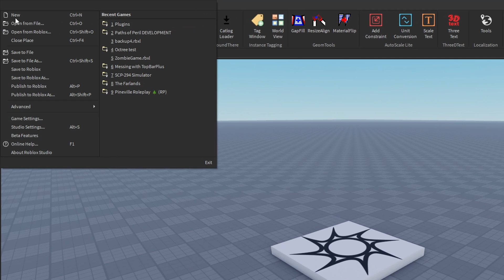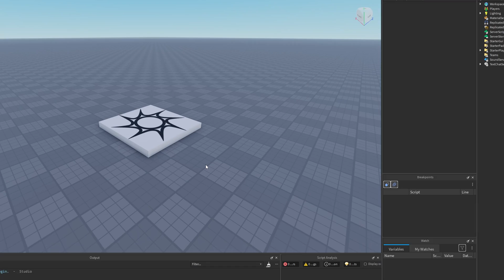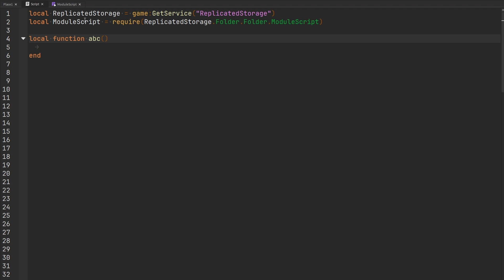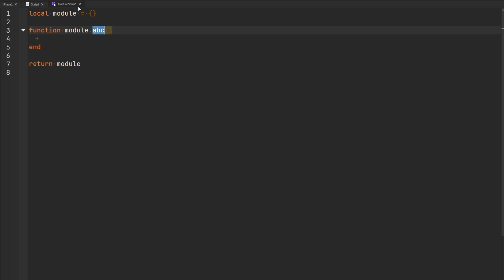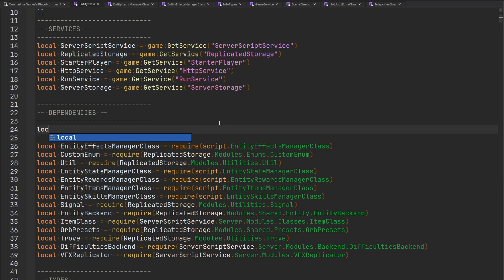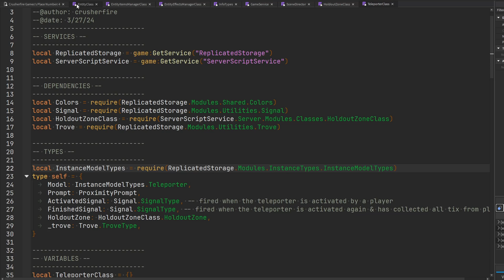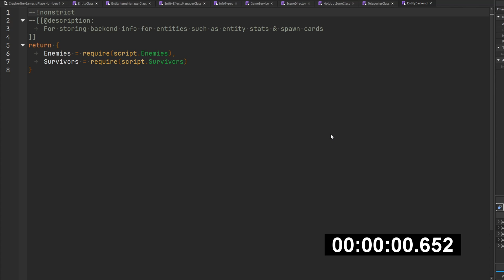a simple ROBLOX Studio plugin... for you!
I made a basic plugin that allows you to 'go to' a module from the line it was required on, which can save you some of those precious seconds!

Happy scripting!